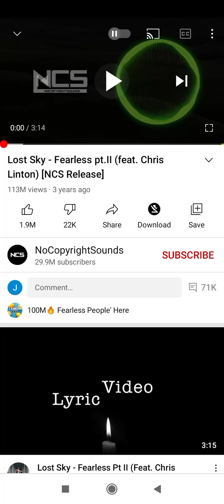Lost Sky - Fearless pt.|| (feat. Chris Linton [NCS Release]